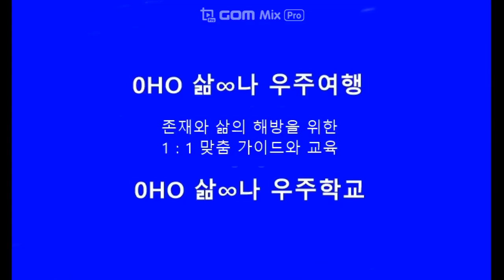9/2 Malaysia 45 days #52